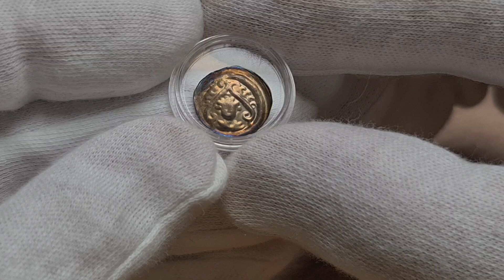Aukcja 17 poz.958